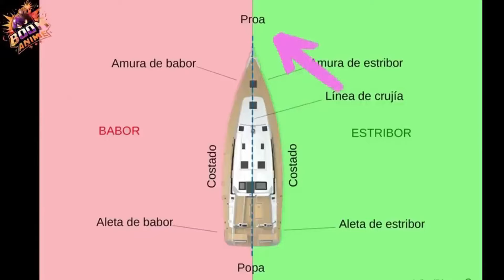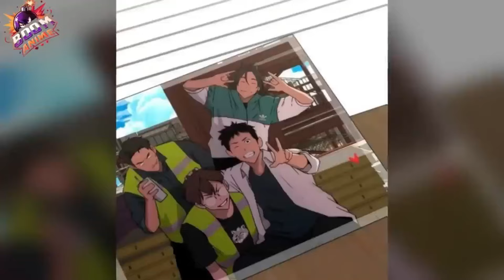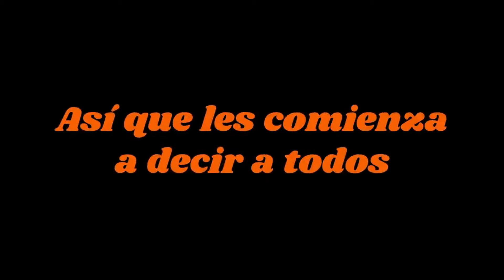UN VIRUS QUE SUMIO AL MUNDO EN UN APOCALIPSIS- RESUMEN MANWHA/MANHUA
NOMBRE DEL MANHUA / MANWHA: Apocalipsis 82-08

SINOPSIS:
El virus mortal que comenzó con "eso" y surgió desde el interior de un barco misterioso... desde entonces ha convertido a Seúl en una ciudad de la muerte. Con la aparición de este inesperado virus, se restableció todo el orden del planeta.

¡Espero que hayan disfrutado mucho! ¡Muchas gracias por tu tiempo!

Puedes ver la serie en: VisorTMO

EFECTOS DE SONIDOS: ZapSplat

MÚSICA UTILIZADA:

Watch: Video
Watch: Video
Canales donde ver los MANHWAS:

Webtoons Español
LectorTMO
Monarca Manga

Algo a destacar en 3 puntos:

El contenido aquí presente en el video no tiene la finalidad de promover pros o contras con respecto a cualquier ideología preexistente de la obra.
El contenido y todos los elementos dentro de la obra mencionados (efectos, imágenes, diálogo y cualquier otro elemento utilizado) son de mi propiedad.
Mi aporte es dar a conocer más dicha obra de modo transformativo/informativo y en otros casos educativo. Todo con el fin de que se conozca más "LA OBRA ORIGINAL".